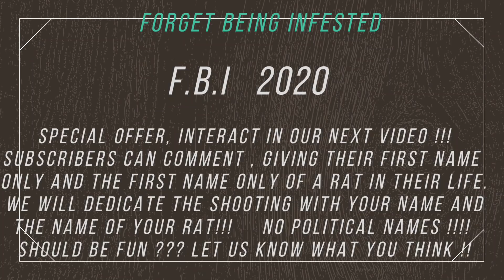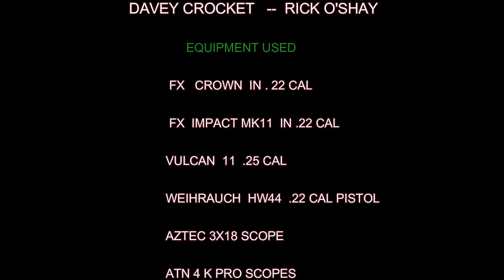SNOT LOCKERS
We are hired by Ranchers to reduce the population of pests. The Ranchers do not use poison because they are organic Dairies . We go at night and shoot Rats , Skunks , Raccoons ,  and other pests. We use PCP Air rifles . Very accurate and quite ! We average 30 rats a night.  Davey Crockett and Rick O'Shay are the shooters .